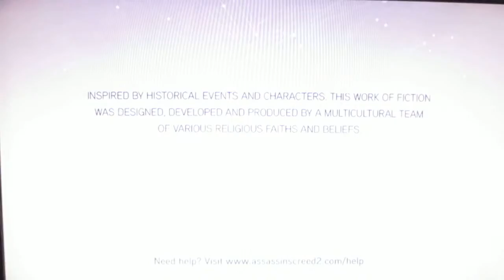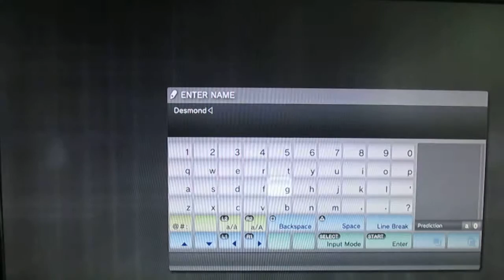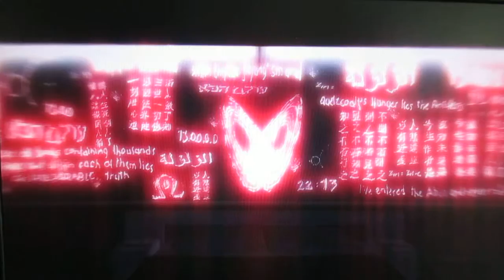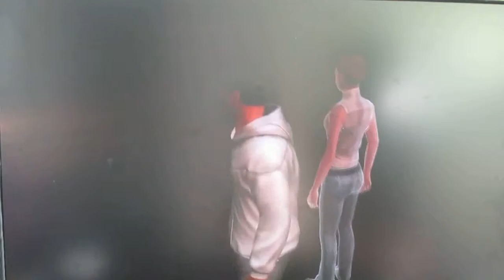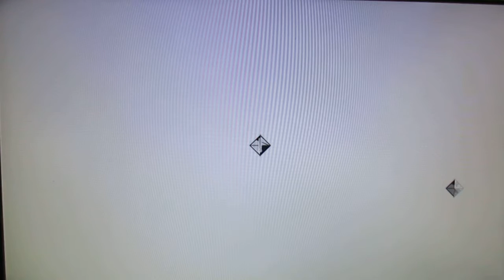Assassin's Creed II: First Fight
Firstly, I would like to apologise because this video was meant to be out earlier this week but I wasn't able to because I wasn't at home and when I tried to upload where I was It said it was going to take over 350 minutes and it also dragged down the internet speed so I decided that as soon as I got back which was today, I would upload so here it is! The very first Assassin's Creed II Gameplay Part. I hope you enjoy the video!